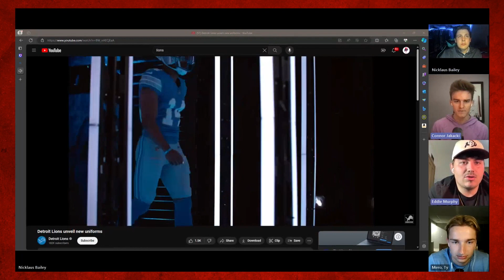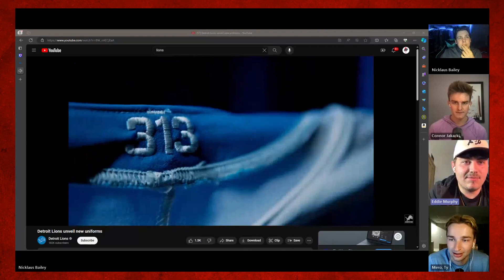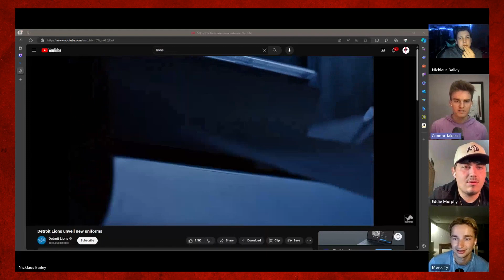Episode 58: Can You Feel Our Pain?!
(00:00) Thoughts on the new Lions uni's
(07:00) Can you name this random college in Florida?
(12:20) Trivia
(13:35) What does other people's pain feel like?
(21:30) How would athletes nowadays perform "back then"?
(28:00) Creatine
(32:20) Trivia
(37:30) WNBA Salaries
(39:25) Top 5 Situational Beverages